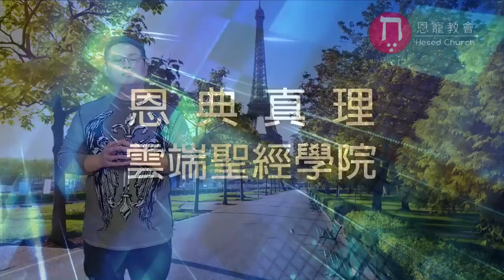恩典下還要十一奉獻嗎？｜恩典五分鐘051｜洪鉅晰牧師｜恩寵教會